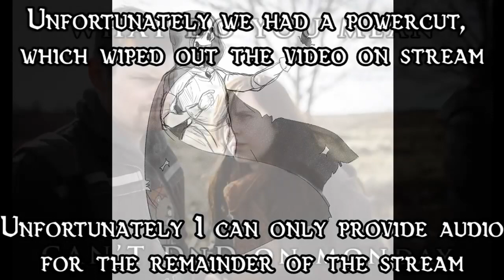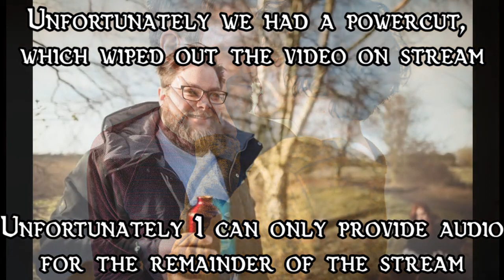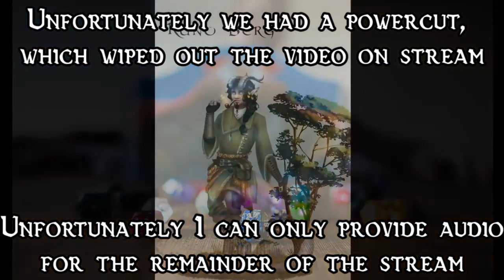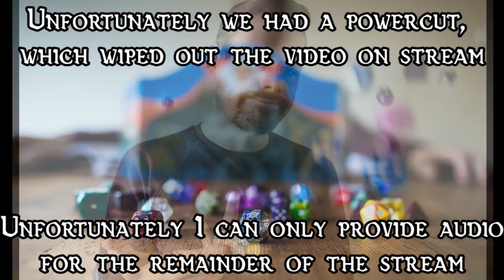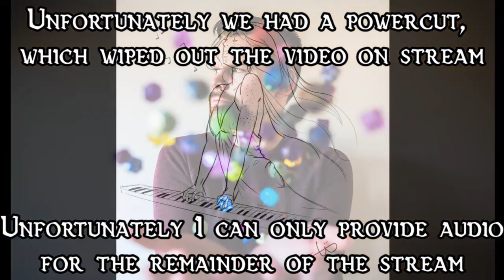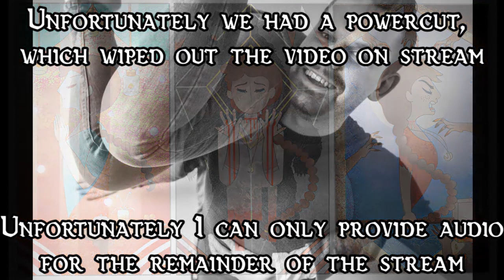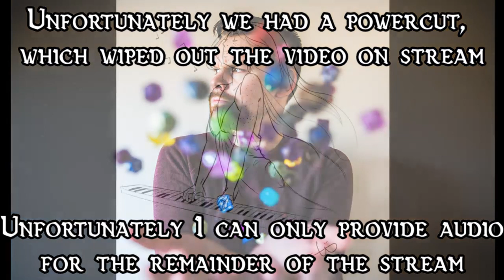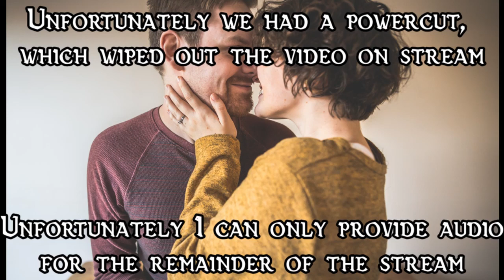The Abandoned Carnival - Blind Fate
A One shot so exciting that I may be planning a future campaign fro it...

A Young girl hanging out around a job board awaiting capable adventurers who may help her find her parents... takes a trip on the surreal side